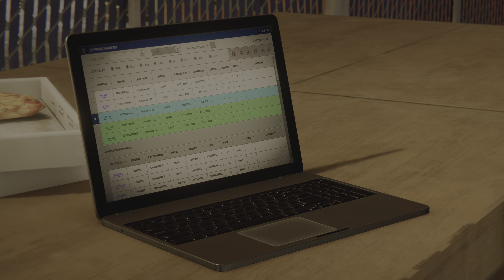Marvel's Spider-Man: Game of the Year Edition | The Heist | Part - 6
Marvel's Spider-Man: Game of the Year Edition | The Heist | Part - 6 | PS5